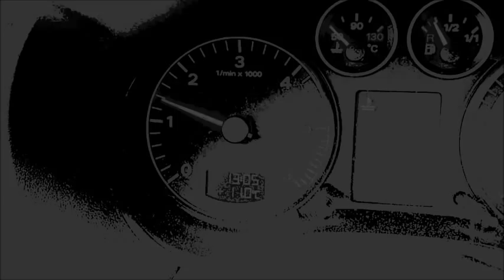"Au delà de la nuit" - Frederic Hunter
extrait adapté de "Au delà de la nuit"
Texte et lecture de Frederic Hunter

J'ai faim. Je suis.
A jeun d'amour. A jeun d'aimer.
J'ai le cœur dans les talons.
Beau à rien. A toutes.
A tout le monde.
A qui voudra bien te ressembler.
Juste le temps de croire de nouveau à ce mensonge,
de me tromper encore,
te tromper de nouveau.

Viendras-tu avant que je m'en aille ?
Seras-tu là... demain ?

Mais demain n'existe pas. Demain n'est jamais.
Demain se décale chaque jour.
Demain recule quand j'avance. Il se retire à mon approche.
Et chaque jour vaincu ne nous rassemble pas.
Une girouette. Je suis une girouette.
J'ai tourné mon corps dans toutes les directions. Dans le sens des jupes.
Pour mieux espérer, croire, pour m'accrocher tant bien que mal au premier désir croisé,
et effleurer ta présence dans la présence des autres.

Un peu de toi dans un peu tout le monde.

Je suis passée de bras en bras, d'amour en amour,
en espérant, finalement, en bout de course,
arriver jusqu'à toi.
Je t'ai trompé en chacune d'elles.
Je t'ai fuie en partant à ta recherche.
Mais toujours, une à une,
mon corps,
comblé d'amour, rassasié d'aimer,
se retirait de leur bras pour se réfugier dans ceux de la nuit.
Où, tu restais cachée.

J'ai couru après les femmes.
Leurs jambes à mon cou.

Pour elles, les autres, je m'étais fait beau.
Séduisant.
Comme elles n'étaient pas toi, je le devais. Etre Beau.
Et séduisant.

Toi,
tout de suite,
tu m'aurais connu.
Tu m'aurais aimé.
Je n'aurais jamais eu besoin de me trahir.
De te mentir ou de te raconter des histoires.

Elles, non.
Elles, elles ont besoin d'en avoir envie pour m'aimer.
Elles ont besoin que je les flatte.
Que je leur serve un poème.
…ou leur paye le dîner.

Mais toi,
sans même me goûter,
tu aurais eu faim de moi.
Une faim insatiable.
Tu en aurais même pris un plaisir gourmand.
A chaque instant, tu aurais joui de moi.

Et toi, ma femme, je t'affamerais
pour mieux te nourrir,
mieux te régaler à la table de mon corps.

Alors que ces autres,
chacune leur tour,
en file indienne,
si nombreuses,
à ne plus me souvenir de toutes.

Qu'importe…
Se coucher peut-être souvent, mais rester debout. Toujours.
Droit et grand.
Suprême et souverain.
Un phare aux yeux de méduse
dont le regard ne croise que des statuts de sel.
Une légion de poupées anonymes aux visages desquels j'avais apposé ton masque.

Parce que tu étais là.
Parce que tu n'y étais pas.
Je me suis fait
Du mieux possible.

Mais sans toi, mon amour,
je ne suis beau à rien.

Alors il faut attendre que le temps passe.
Mais le temps ne passe pas.
C'est moi qui vieillis.
C'est moi qui passe.
Je vieillis plus vite que lui.
Et j'arrive en bout de course.
Mais tu es là.
Tu l'as toujours été.

Aujourd'hui, qui de nous deux est le plus près de l'autre ?